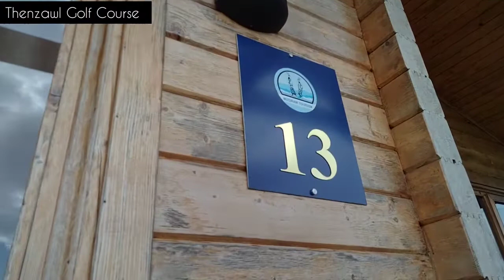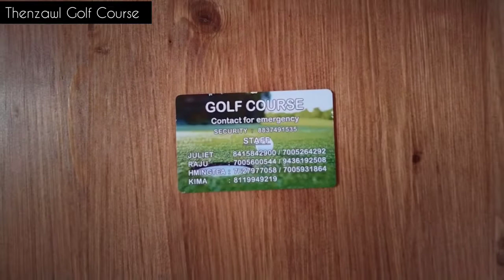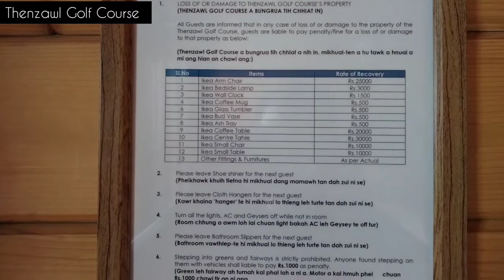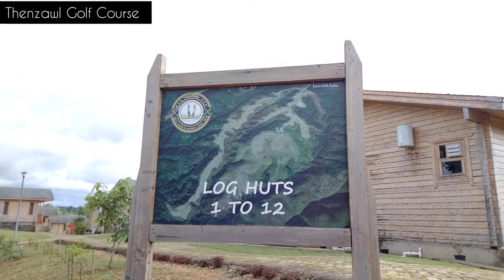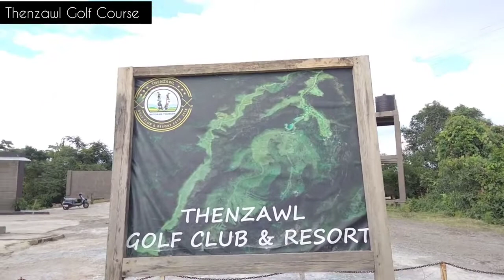Thenzawl Golf Course & Resort ah leng lut zuai ila